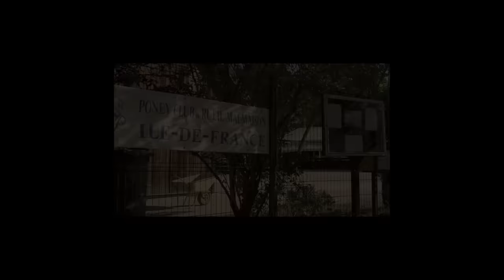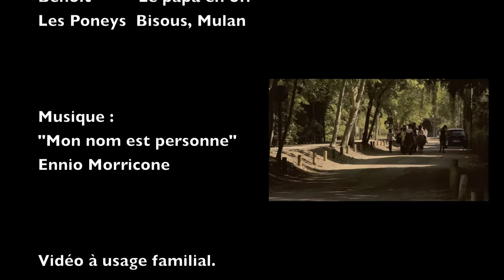Stage de poney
Petit film du stage de poney d'une semaine effectué par Elina (6 ans) fin août 2012.

Au programme :
 . Rencontre des poneys
 . Préparation des poneys (pansage, mise en place de la selle...)
 . Tours de poney

Musique du film:
. "Mon nom est personne" de Ennio Morricone

Matériel utilisé :
 . Reflex Canon Eos 60D, objectifs Sigma 10-20mm f4-5.6, Canon 24mm f2.8, Canon 50mm f1.8

Bon film.
Vidéo à usage familial.